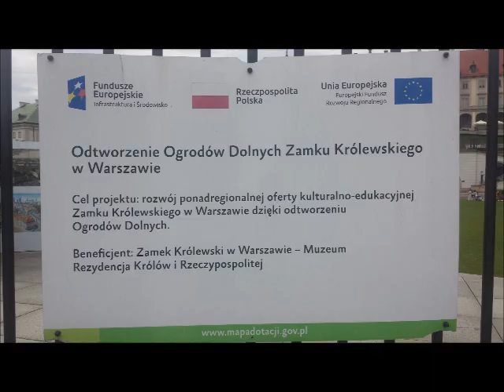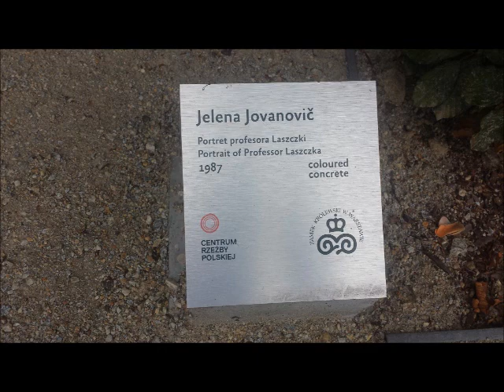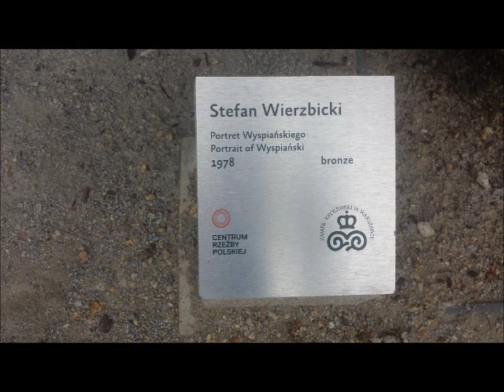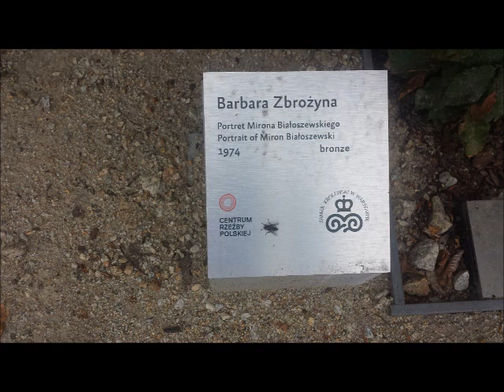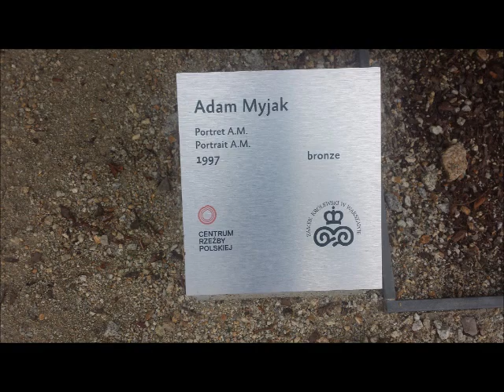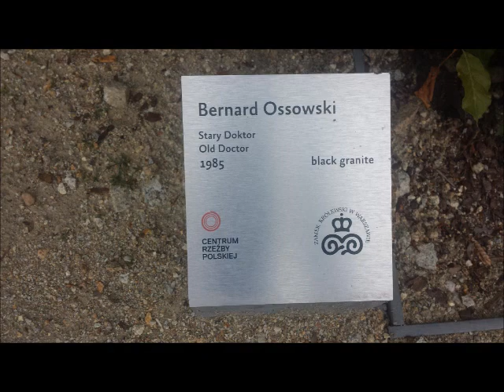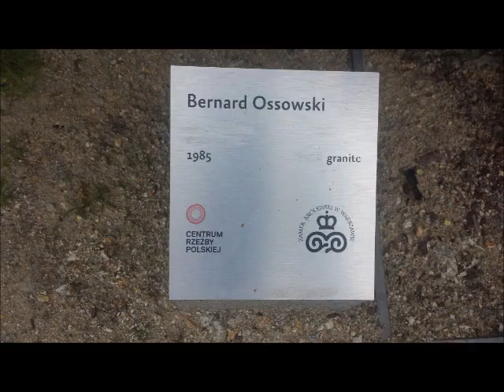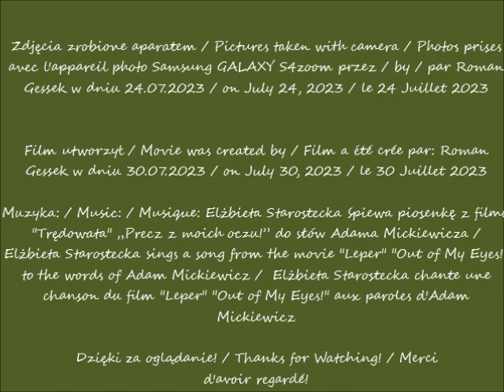2023 07 24 Warszawa Ogrody Dolne Zamku Królewskiego cz 4 Rzeźby Widok z Ogrodu Dolnego Zamku K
Ogrody Dolne Zamku Królewskiego / Lower Gardens of the Royal Castle / Jardins inférieurs du Château Royal
Zamek Królewski / The Royal Castle / Le Château Royal
część / part / partie 4
Rzeźby / Sculptures / Sculptures
Widok z Ogrodu Dolnego Zamku Królewskiego / View from the Lower Royal Castle Garden / View from the bus / Vue depuis le jardin inférieur du château royal
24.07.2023 po / after / après 12.07